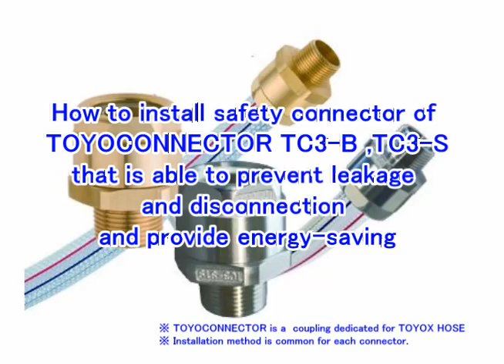【Leakage prevention connector】How to install safety connector of TOYOCONNECTOR TC-3B,TC3-S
・【Leakage prevention connector】Attachment Method｜How to install safety connector of TOYOCONNECTOR TC-3B,TC3-S

TOYOCONNECTOR TC3-B（Brass）／TOYOCONNECTOR TC3-S（Stainless steel）（Hose ID For φ9〜25）
It is a hose coupling that is useful in improving productivity, safety and energy saving properties by preventing problems such as insufficient flow, fluid leakage and hose disconnection between the hose and coupling, and improving the installation process of the hose to the coupling.

TOYOCONNECTOR TC3-B (Material: Brass/Cap nuts type/Couplings Specification: Male Thread)
TOYOCONNECTOR TC3-S (Material: SUS/Cap nuts type/Couplings Specification: Male Thread)

・TOYOCONNECTOR TC6-B (Material: Brass/Clamp type/Couplings Specification: Male Thread)
・TOYOCONNECTOR TC6-S (Material: stainless steel/Clamp type/Couplings Specification: Male Thread)
Attachment Method｜Clamp type
・TOYOCONNECTOR TC3-SS (Material: SUS/Cap nuts type/Couplings Specification: Male Thread)
・TOYOCONNECTOR TC3-PB (Material: Brass＋Resin/Cap nuts type/Couplings Specification: Male Thread)

What is the appropriate barb nipple size?｜Barb fittings are recommended to be 5% ~ 15% larger than the hose internal diameter.